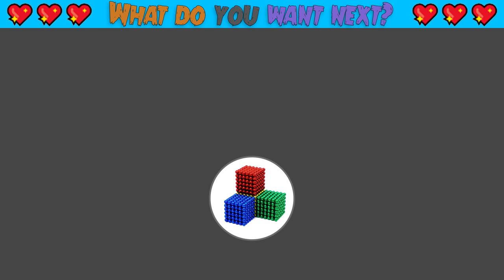DIY - Howto Build Amazing Castle for Hamster and Turtle with Magnet World (Satisfying)| Series #211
Have a nice day. Can you believe that when you wake up, two adorable hamsters say that they will get married next month, and they need a castle to move in with their turtle??

A handicraft product with magnetism, I hope you will enjoy videos with asmr relax and sastisfying video